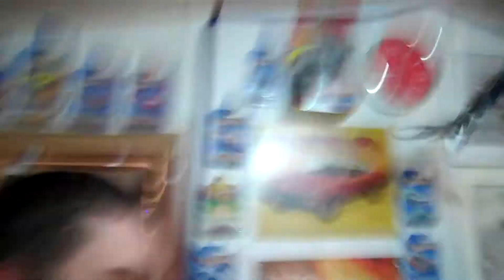Vino 1-28-2012 (Day 175)